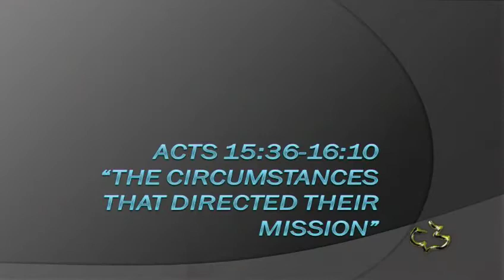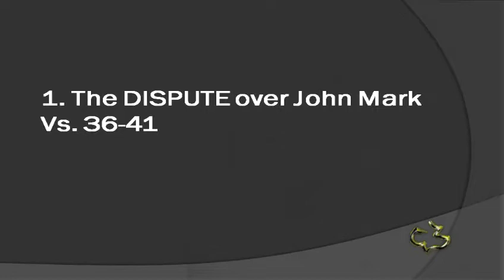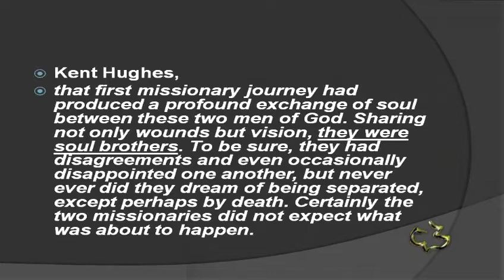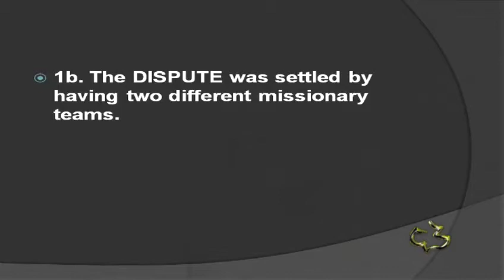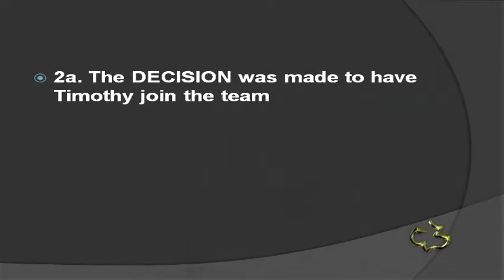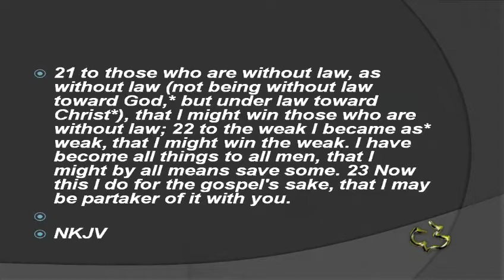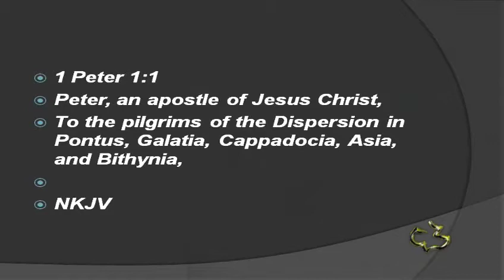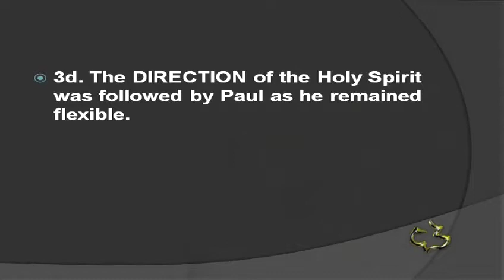New Testament - ACTS 15:36 to 16:10 - Tim Newman - CCWindward